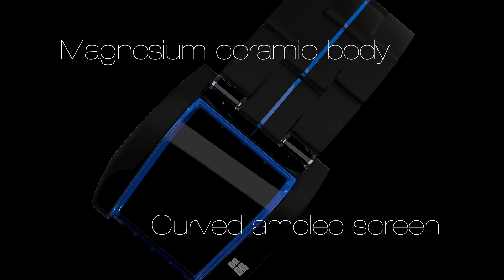Lumia Smart Watch MarkII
This is a different aproach for a Windows Wearable design concept, Magnesium Ceramic body, curved touchscreen amoled, 100 mts water resistant, streamlined profile, because this doesn´t have a camera is slimmer than the Lumia Smart Watch. The color is present but more subtle, only in the border of the screen and center os the strap. Is more discrete and luxurious, with better graphics and very useful notification and a simplified navigation. The Windows embosed logo and the sligthy shiny surface offers a clear statement in your wrist, discrete elegance.